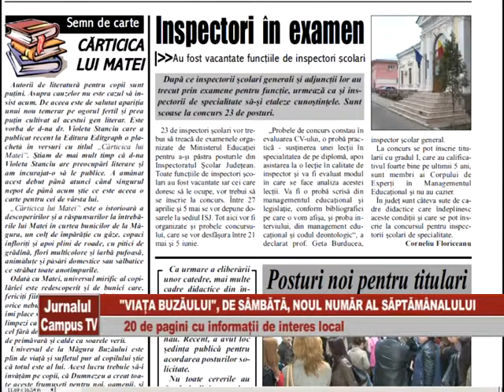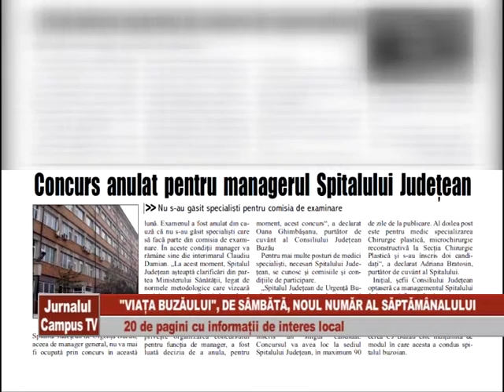VIATA BUZAULUI 25 APR 1 MAI